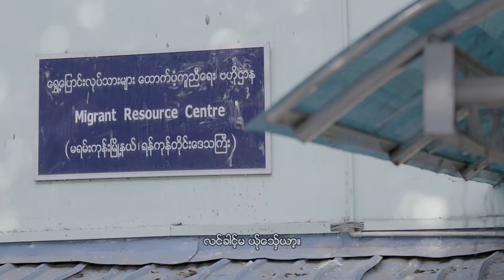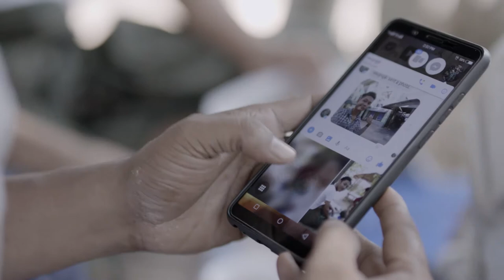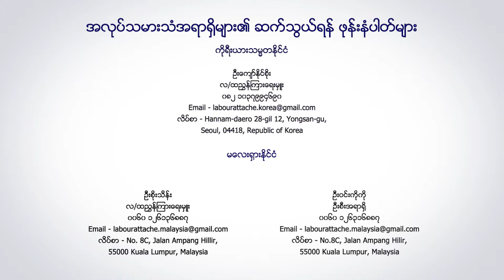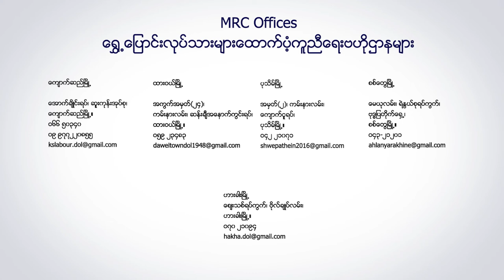Kyaw Lin's story (PoeKaren language)